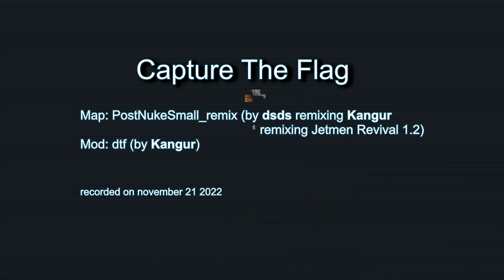LIERO - PostNukeSmall_remix - Capture The Flag webliero extended Gameplay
extended room on november 21, 2022

map: PostNukeSmall_remix (by dsds, remixing kangur, remixing a map from the old classic game Jetmen Revival 1.2)
game mode: Capture The Flag
mod: dtf (by kangur)